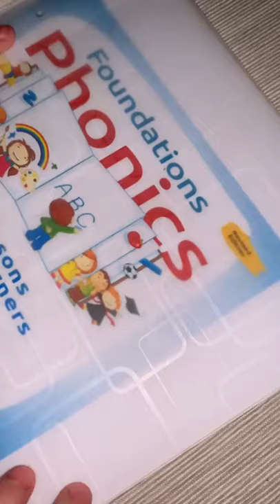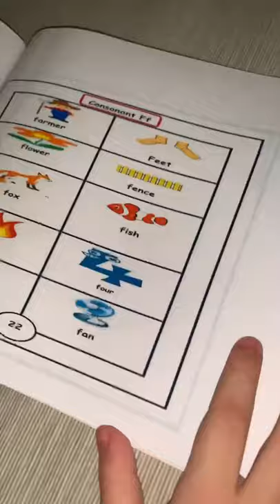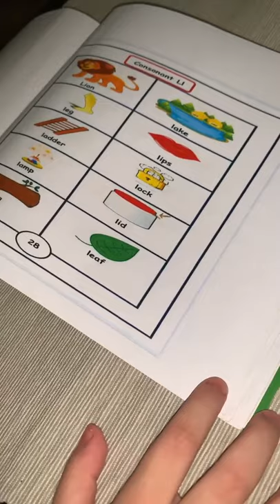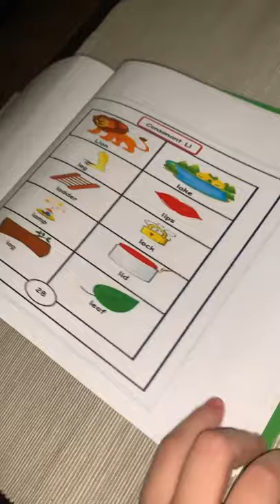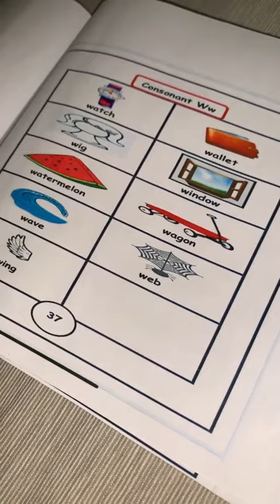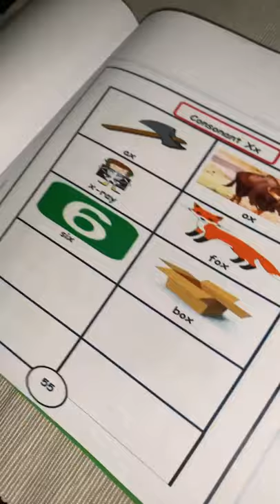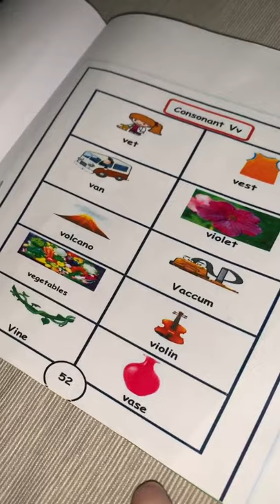Reema_International_School letters vocabularies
We can use phonics knowledge to “sound out” words.
[Children] 👭learn to recognise how sounds are
represented alphabetically and identify some
letter🅰️🅱️🆎
sounds, symbols, characters and signs
letters vocabularies
😍KG3A😍
T.Hagar